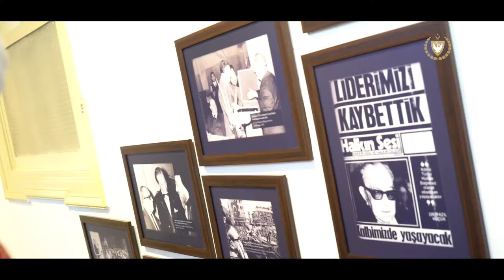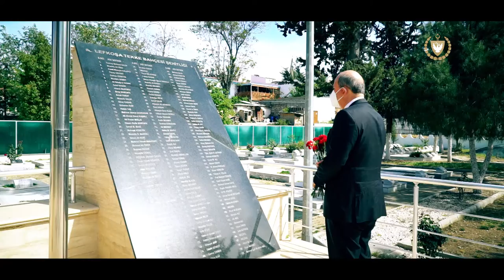Cumhurbaşkanı Ersin Tatar'ın 1. Yıldönümü